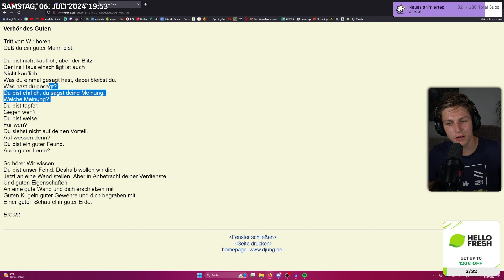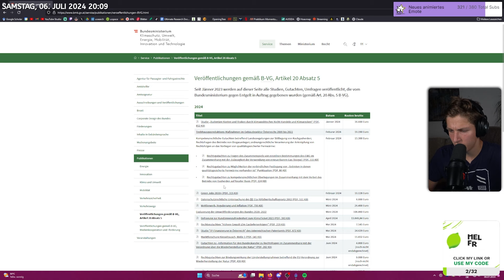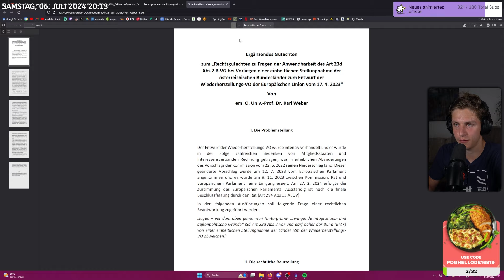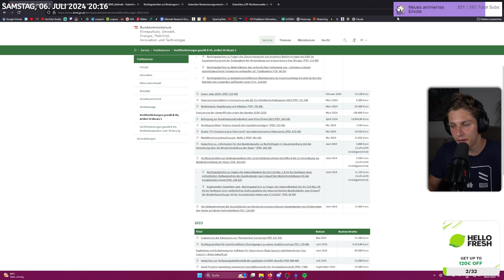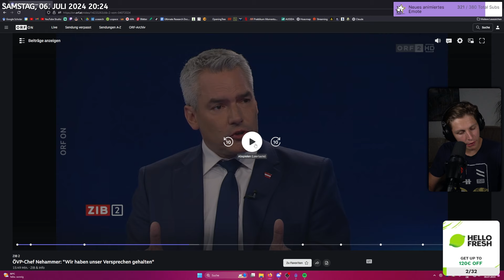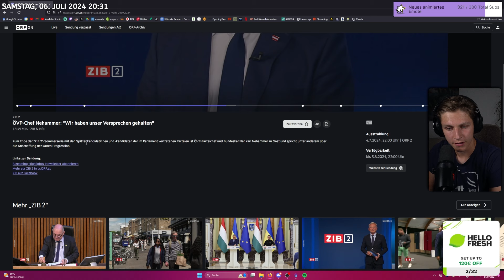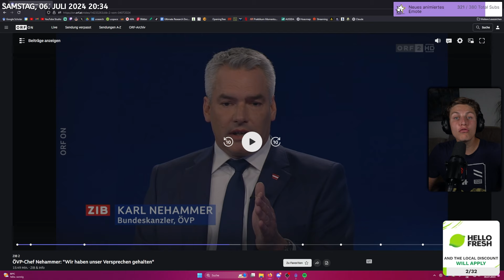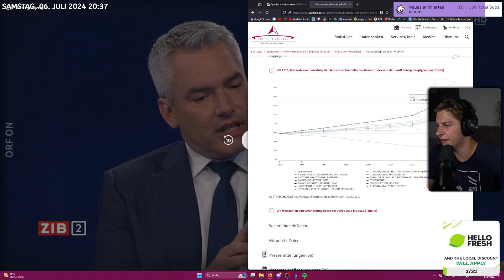Nehammer blamiert sich in der ZIB 2!